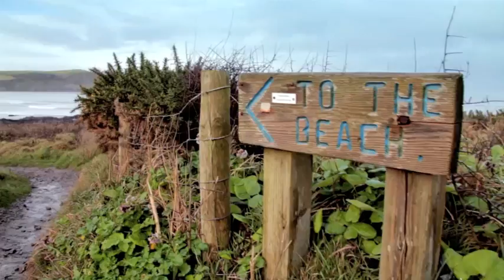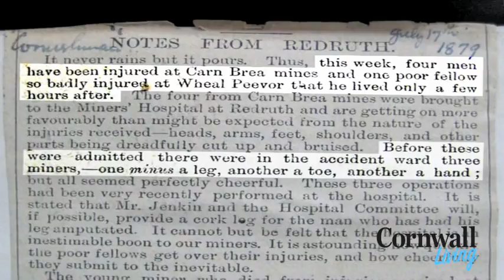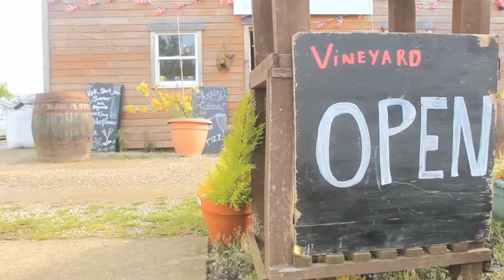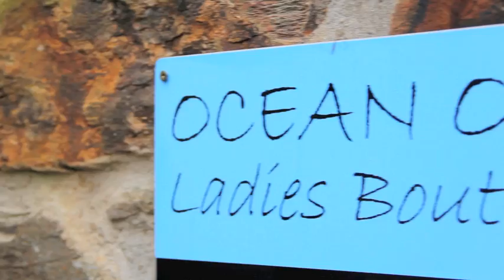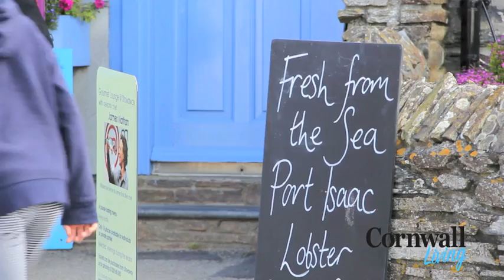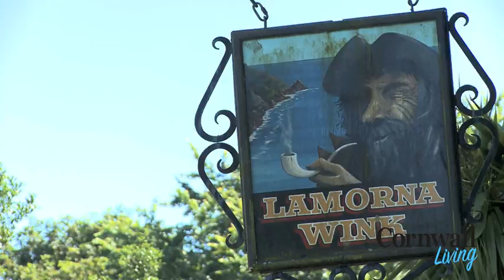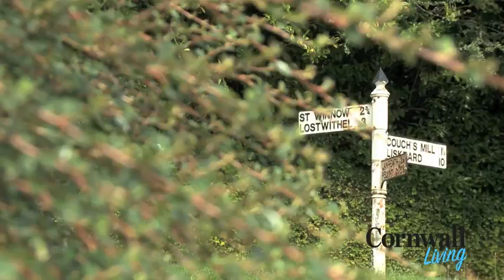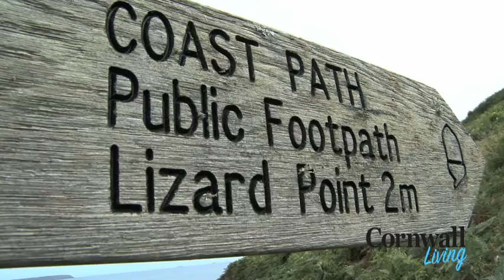St Moritz movie